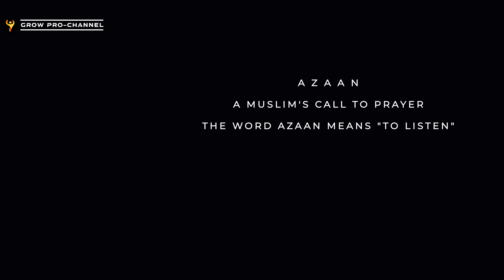Azaan of Time and Space - The Call in the Universe - 4K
The Muezzin is the servant of the mosque and is chosen for his good character.  He faces each of the four compass directions in turn: east, west, north, and south. To each direction he confirms The Call to Prayer.